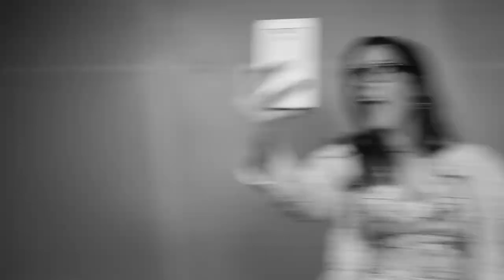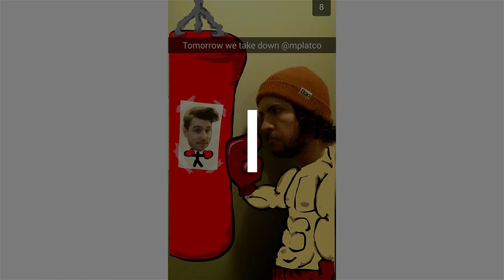Top 10 Snapchatters | May 2015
Looking for the best of the best in YouTube Influencers? We’ve got you covered. Checkout ION’s Top Ten list and find out who’s on top and why! And for more influencers across gaming, tech, DIY, parenting, food, and auto, be sure to head over to ‪

When it comes to instant human emotion, Snapchat reigns. We’ve got your Top 10 Snapchatters who have taken Gen Z by storm. I’m (name) and this is your ION Top 10 List.

Holds up phone to take a Snapchat selfie

Watch your back! Number ten geeohsnap (Gee-O-snap) captures unsuspecting people and adds animals to spice up the scene. His work is so good, Disney and AirFrance have him spruce up their snaps.

Snapper Number nine Cyreneq (Sy-reen-q) is quite the supergirl. A snap from her will reveal a Disney princess, selfies with Spiderman and more. Marvel and Groupon work with her and she gives back by featuring other Snapchatters on her blog. Can we have some of her energy?

Number eight, Biggie Molls can tap into the Gen Z market because she is the market. Her work shows the life and times of a teenage girl with her “boyfriend” George. Brands such as Tampax and Hamm’s have tapped her for her work.

Our number seven reigns from Canada, eh. Chriscarm is known for his goofy stunts, stories with major cliffhangers and collaborations. His brand work includes Fox, Universal Studios and he also launched the app “Crater”, a crowdfunding platform for fellow influencers.

The number six Snapchatter emgarber (M-gar-ber) is a master at his craft. He’s worked with The Voice and has joined other Snappers to re-create the classic James Bond N64 video game Goldeneye, and it’s pretty epic.

Miologlie (Mee-ol-o-gee), our number five, goes up on a Tuesday with Monsters, will challenge you to a duel and even remind you that someone loves you. Her art has led her to help create campaigns with ABC Family, UNICEF, Lionsgate and more.

Nope, these aren’t paintings from the MOMA. Our funny and creative Number 4 DBatSnap shares creative art that’s led her to work with Mashable – then landing a job at Snapchat. Talk about the new job application.

You know our number three, JeromeJarre (French – Jerr-om Jar-ey) as a top Viner. Well, he kills it on Snapchat too. He’s covered major events such as the world cup, and always ends his stories for the millions with a positive message.

Number two shondurus (shawn-dur-us) is one of the first Snapchatters to go viral. His intricate art has led him to work with Disney Parks, Honda, Taco Bell…the list goes on. He collaborated on the Golden Eye video game, and along with emgarbar started the first scripted Snapchat series, SnapperHero.

Rounding out the list is mplatco (M-plat-co). He’s one of the most followed snapchatters; he engages fans of Pretty Little Liars, makes you hungry on the Grubhub account, and even spreads some magic with Harry Potter. This guy can’t be stopped.

And to get more than just a snap of your brand story, the influencer agency. I’m (HOST NAME), and this was your ION Top Ten list.

1. Mplatco
2. Shonduras
3. JeromeJarre
4. Dbttll
5. Miologie
6. Emgarber
7. Chriscarm
8. Biggie_Molls
9. Cyreneq
10. Geeohsnap

Find us on:
[a]listdaily